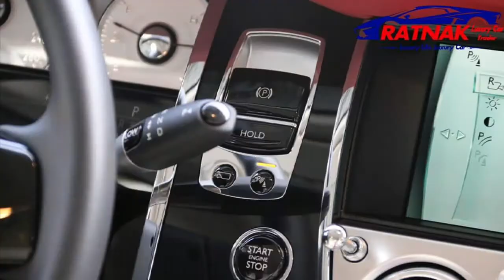Rolls Royce Ghost 2015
Elegant luxury performance and safety in driving.
-Engine : V-12, 6.6 L
-Horsepower : @ 5250
-Transmission: 8-Speed Automatic
-Fuel Tank Capacity, Approx (gal)21.8
Other Features
Electronic Stability Control (ESC) And Roll Stability Control...
Rolls-Royce Assist Emergency S.O.S
Front And Rear Parking Sensors
Forward Collision
Dual Stage Driver And Passenger Door-Mounted Side Airbags
Driver And Passenger Knee Airbag
Outboard Front Lap And Shoulder Safety Belts -inc: Rear Center 3.